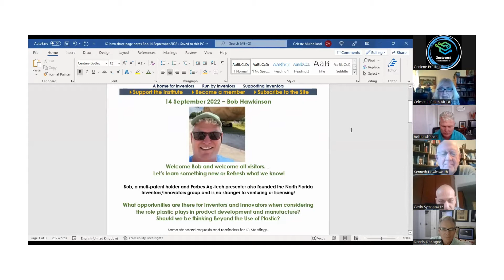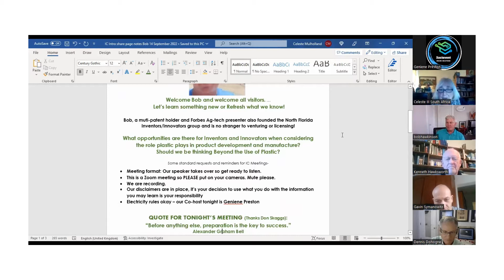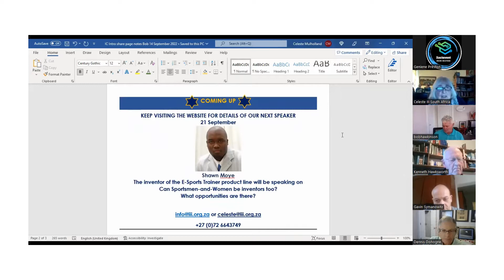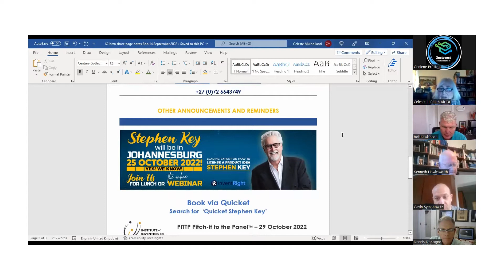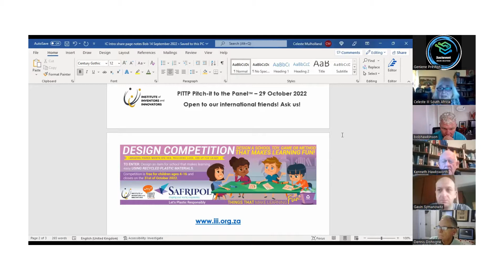Bob Hawkinson talks to the Institute of Inventors and Innovators of South Africa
From Florida USA Bob will be talking to us about things Plastic.
Recycled materials in general are often a blend of many products and could lead to the toxic contamination of recycled plastic pellets used widely in manufacture. The need for solutions to global plastic pollution is becoming more urgent as the days go by. Alternate products and the impact of plastic on the environment will be covered as well as a lot of the lessons about inventing Bob has learned.

What opportunities are there for Inventors and Innovators when considering the role plastic plays in product development and manufacture? How to make the most of being an Inventor!